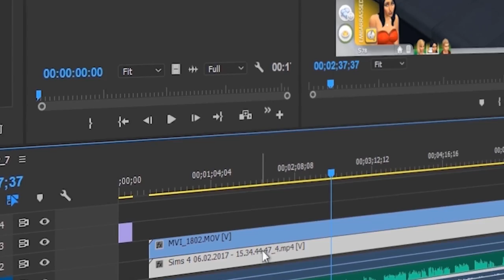SUBNAUTICA! | ADORABLE TAMED PET STALKER FISH "PAUL"!! | S3 EP3 | SUBNAUTICA GAMEPLAY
Back on 4546b out base is making great progress. In this video we take our base to new heights and fix the glitch where the water from the surface leaks into the walls. We also tamed a stalker fish and made it out friend. We did this by feeding the stalker regularly and giving him metal salvage to play with.

We used the vertical connectors to avoid the surface of the water altogether and keep our base connected with both glass and regular corridors. Now our base near the lifepod and the aurora looks great and functions great. We also found various schematics such as the power transmitter, the laser cutter, bioreactor, grav trap,  cyclops bridge and part of the hull. We managed to build the radiation suit so in the next episode we can head to the aurora and find the schematics for the seamoth and prawn suit. We did create the mobile vehicle bay so we can build them as soon as we have the blueprints.

Ryan Schuster
Pascal Zalk
Allison Bodnaruk
Takamei

Buy Final Renders PC Hardware and Games here...
CPU
goo.gl/U5sB9B

Final Render - The channel for building and survival game content